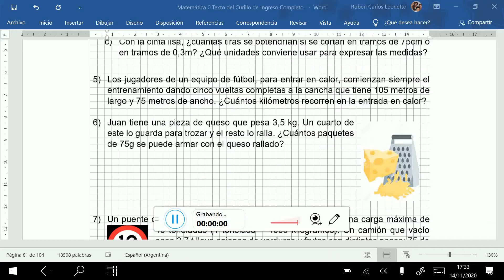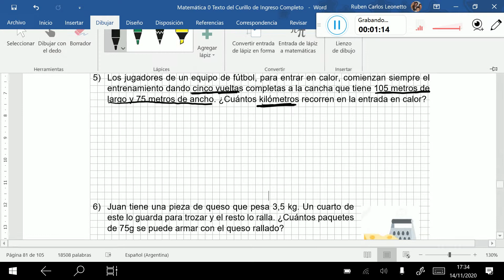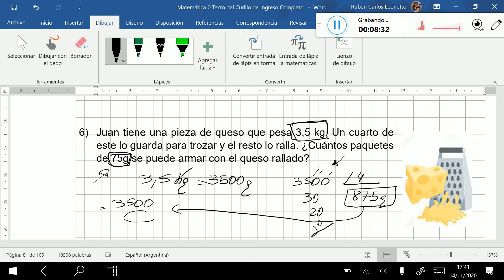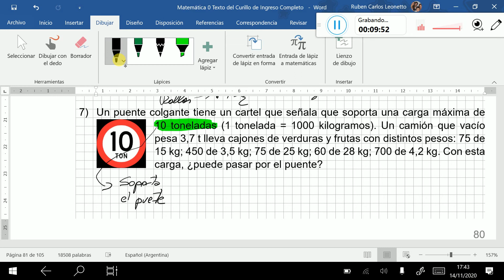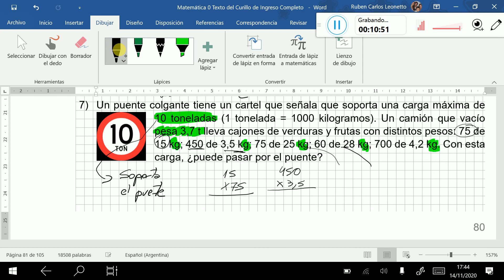SIMELA Clase 6